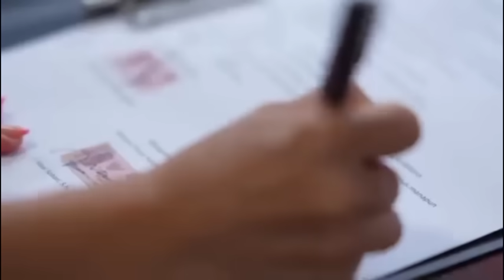TRAILER TERTAWAN HATI HARI INI 7 MEI ALYA TERIMA WARISAN DARI ERIK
Tertawan Hati hari ini 7 Mei 2024
Alya Setuju Dukung Mario

Naysilla Mirdad sebagai Alya Syamsuri & Alyssa Putri Sanjaya Jonas Rivanno sebagai Mario Rezky Adhitya sebagai Aries Afifah Ifah'nda sebagai Alyssa Putri Sanjaya Indra Evans sebagai Felix Ivanka Suwandi sebagai Rina Mezty Mez sebagai Amara Kriss Hatta sebagai Arya Adskhan Mahres sebagai Vano Sadiya Aisye sebagai Shanna

Thanks to Sinemart